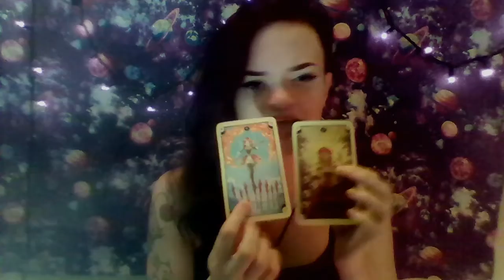Sagittarius January 2020 Tarot: A blast from the past paves way to a new start!